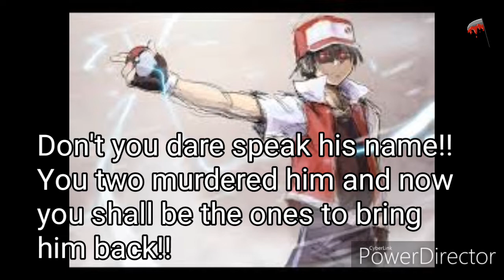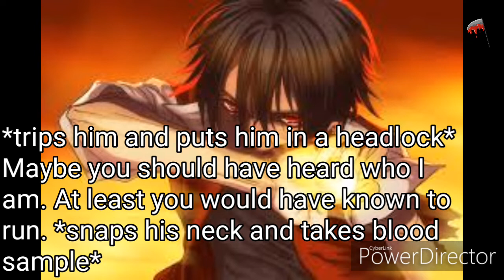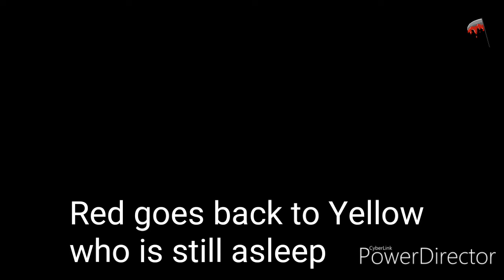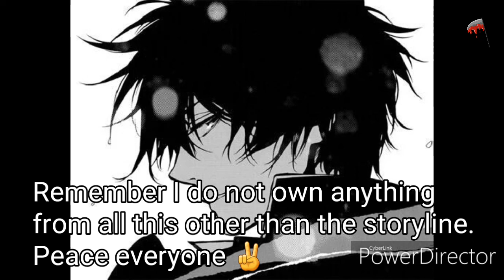Pokemon: Revenge High Episode 3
Discord Members: . 46% 46/100

Newest Sub:  Andrew Silver
Catch it live on stream and show support to grow the channel please! :)
And wanna see everything early before it's on youtube? I got you.
Member Goal 0% 0/10
Here's my other socials if you wanna support them~
This was Broadcasted infront of a live audience who can choose what I do ingame, They can use channel points to disable things I can do like using heals, gun, sword, or anything for a full 10-20 minutes. It gets hard sometimes.